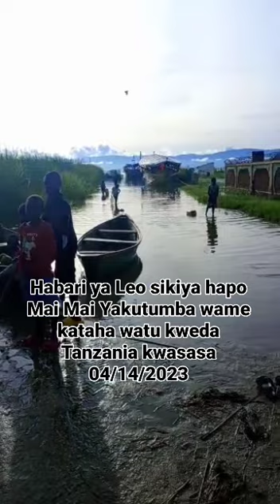Mai Mai Yakutumba